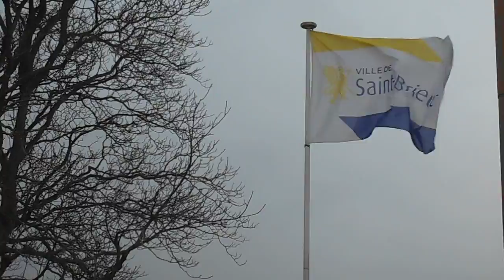Saint-Brieuc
La ville de Saint-Brieuc.